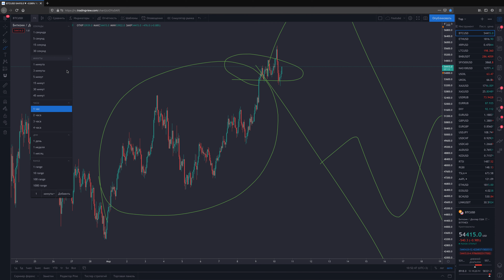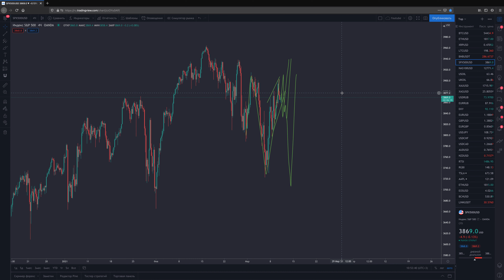Обзор рынка crypto и forex 10.03.2021